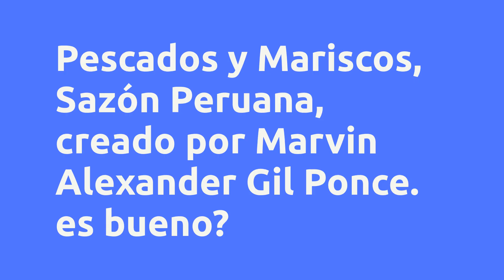(REVIEW) PESCADOS Y MARISCOS, SAZÓN PERUANA - MARVIN ALEXANDER GIL PONCE., VALE A PENA?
Pescados y Mariscos, Sazón Peruana - Marvin Alexander Gil Ponce., es bueno?

Un poco sobre (información del productor):
La Comida Peruana es una de las más solicitadas alrededor del mundo.

Aquí está todo lo que necesitas saber para aprender a preparar esos platos típicos y legendarios de la Comida Marina Peruana que encontrarás en cualquier cevichería o restaurante de pescados y mariscos peruano que puedas visitar, dentro de ellos nuestro plato bandera, El Ceviche Peruano.

Saber preparar Comida Marina Peruana puede marcar la diferencia entre un almuerzo agradable y uno sumamente delicioso.

Sorprende en tu trabajo, amigos o familia preparándoles estos placenteros y agradables manjares al paladar.

A lo largo de este programa aprenderás a:

- Diferenciar los tipos de platos que se preparan dentro de un restaurante de pescados y mariscos peruanos o cevicherías según la distribución de áreas dentro de la cocina.

- Seleccionar y utilizar ingredientes justos y necesarios para que tus preparaciones queden deliciosas.

- Cómo hacer preparaciones de pescados y mariscos de manera óptima respetando su proceso de elaboración.

- El proceso de Mise en place antes de la preparación de cada plato.

- Reconocimiento de productos apropiados para que la preparación quede exquisita.

- Limpieza y blanqueado de los mariscos.

- Limpieza y fileteado de pescado.

- Conocer las bases y técnicas de las preparaciones de los pescados y mariscos con la ayuda de recetas estándar.

- Obtener el criterio para implementar, innovar y dejar llevar la creatividad para hacer combinaciones de platos.

- Desarrollar las recetas brindadas en clase paso a paso explicados detenidamente.

- Tener un conocimiento amplio sobre la comida marina peruana, productos, insumos, recetas y preparaciones.

- Sorprender a tus familiares o amigos preparando un almuerzo con deliciosos platos de pescados y mariscos.

- Ampliar tu conocimiento culinario y tener ese Sentir Gastronómico por la Comida Marina.

Beneficios:
- Programa desarrollado ordenadamente, práctico y completo, con más de 100 clases, explicado paso a paso y en videos HD.

- Puede ser desarrollado de manera online desde dispositivo móvil, tablet, laptop o computador.

- Se adecúa al horario y estilo de vida del alumno.

Contenido:
PESCADOS Y MARISCOS, SAZÓN PERUANA
Video 1 - Presentación
Video 2 - Recomendaciones
Uniéndonos a los canales de Telegram.

GENERALIDADES
Video 3 - Limpieza y corte de pescado (Parte I)
Video 4 - Limpieza y corte de pescado (Parte II)
Video 5 - Limpieza y corte de pescado (Parte III)
Video 6 - Limpieza y Fileteado de Pescado (Parte I)
Video 7 - Limpieza y Fileteado de Pescado (Parte II)
Video 8 - Limpieza y Fileteado de Pescado (Parte III)
Video 9 - Limpieza de la Concha de Abanico
Video 10 - Limpieza de la Almeja
Video 11 - Limpieza del Calamar
Video 12 - Limpieza del Langostino y Porcionado del Pulpo
Video 13 - Limpieza del Cangrejo
Video 14 - Limpieza de los choros

MÓDULO 1: FRÍOS
Video 15 - Mise en Place, Picado de Verduras (Parte I)
Video 16 - Mise en Place, Picado de Verduras (Parte II)
Video 17 - Mise en Place, Picado de Verduras (Parte III)
Video 18 - Mise en Place, Picado de Verduras (Parte IV)
Video 19 - Sancochado del Camote y Choclo
Video 20 - Salsa de Apio, Concentrado de pescado para Ceviche, Licuado de Rocoto y Ají Limo
Video 21 - Blanqueado del Langostino, Calamar, Almeja y Caracol
Video 22 - Sancochado y Corte del Pulpo y Pota cuerpo
Video 23. BONO DE REGALO - Torneado y Glaseado del Camote
Video 24 - Ceviche de Pescado Tradicional
Video 25 - Ceviche Mixto
Video 26 - Leche de Tigre de Pescado
Video 27 - Leche de Tigre Mixta
Video 28 - Leche de Tigre Premium
Video 29 - Tiradito de Pescado al natural
Video 30 - Tiradito de Pescado a la huancaína (Parte I)
Video 31 - Tiradito de Pescado a la huancaína (Parte II)
Video 32 - Tiradito Bicolor (Parte I)
Video 33 - Tiradito Bicolor (Parte II)
Video 34 - Causa de Langostino (Parte I)
Video 35 - Causa de Langostino (Parte II)
Video 36 - Causa de Langostino (Parte III)
Video 37 - Causa de Langostino (Parte IV)
Video 38 - Choritos a la Chalaca (Parte I)
Video 39 - Choritos a la Chalaca (Parte II)
Video 40 - Pulpo al Olivo (Parte I)
Video 41 - Pulpo al Olivo (Parte II)
Video 42 - Tiradito Nikkei (Parte I)
Video 43 - Tiradito Nikkei (Parte II)
Video 44 - Preguntas Frecuentes

MÓDULO 2: SOPAS
Video 45 - Fondo de Pescado (fumet)
Video 46 - Chilcano de Pescado
Video 47 - Salsa Roja (Parte I)
Video 48 - Salsa Roja (Parte II)
Video 49 - Salsa Roja (Parte III)
Video 50 - Salsa Roja (Parte IV)
Video 51 - Sudado de Pescado (Parte I)
Video 52 - Sudado de Pescado (Parte II)
Video 53 - Parihuela (Parte I)
Video 54 - Parihuela (Parte II)
Video 55 - Parihuela (Parte III)
Video 56 - Parihuela (Parte IV)
Video 57 - BONO DE REGALO - Salsa de Langostino (Parte I)
Video 58 - BONO DE REGALO - Salsa de Langost